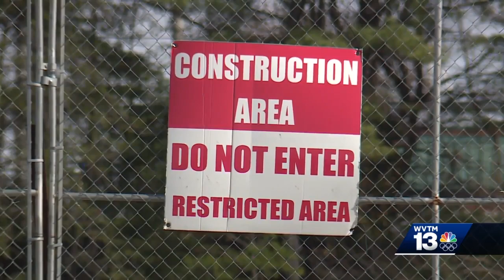Tuscaloosa shoppers, leaders talk future of McFarland Mall